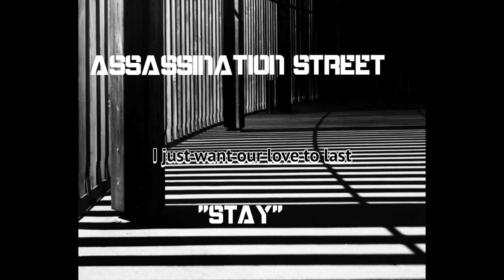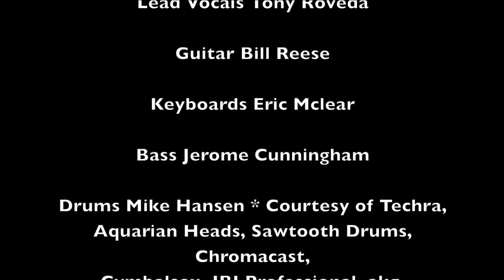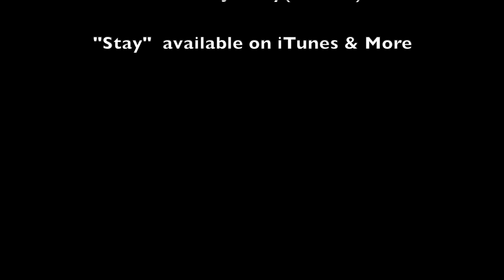Stay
"Stay" by Assassination Street

Take a walk down the Street of Melodic Rock Techo Funk Textures of Assassination Street
Break down the musical boundaries and explore more music coming soon.

Lyrics by Jerome Cunningham @ 2020
BMI 2020 Joan Herman Funky Beam Music.

Lead Vocals Tony Roveda
Guitar Bill Reese
Keyboards Eric Mclear
Jerome Cunningham

Drums Mike Hansen * Courtesy Of
Techra, Aquarian heads,Sawtooth drums,Chromacast ,Cymbalsox,JBl Professional,akg,Humes&Berg,Chicago drum, beiersnares
Pre Production Drums Brian Reese

Video Production Jeffrey & "Brenda" Williams

Recording Engineer  Dan Yotz
Studio :  Sound Sculptor Geneva IL

Mix  Production Mastering
Joshua "Cartier" Cutsinger
Hayloft Studios Los Angeles California

 iTunes Spotify Google play & More